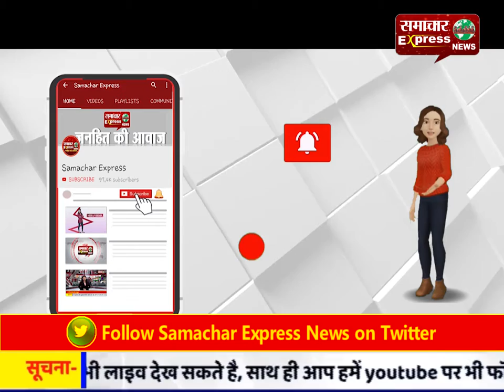हमीरपुर में प्रवासी मजदूरों से भरी बस पलटी, एक दर्जन मजदूर घायल